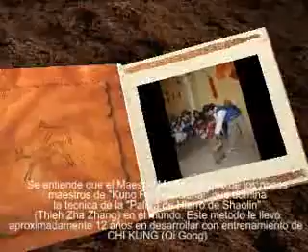Iron Palm Tieh Zha Zhang